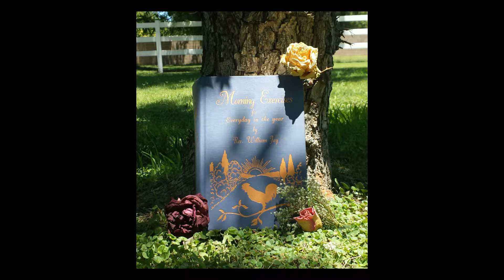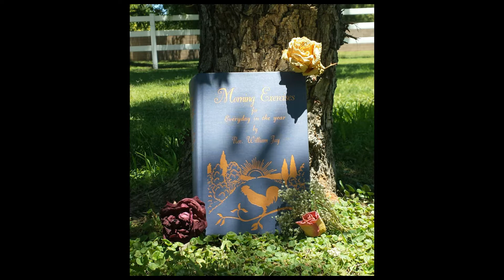Morning Exercises_August 11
Devotional: Morning Exercises for Every Day in the Year, August 11 by Rev. William Jay

Reference:
J, W. (1998) Morning Exercises for Every Day in the Year. Harrisonburg, VA: Sprinkle Publications